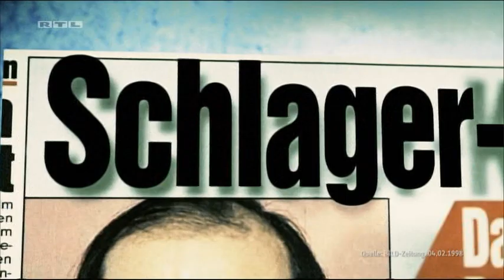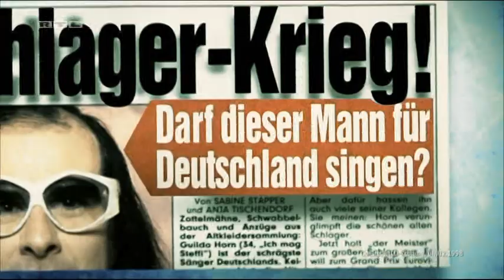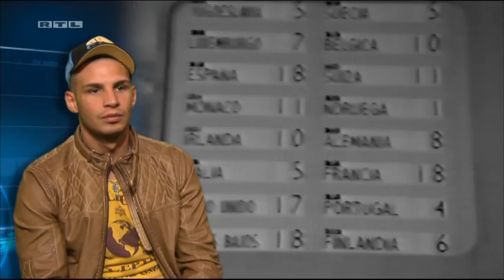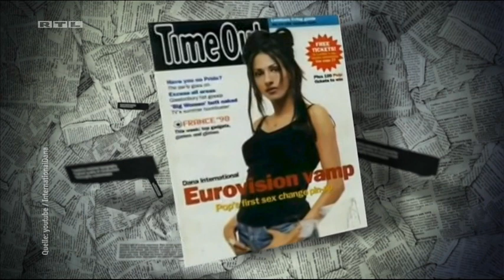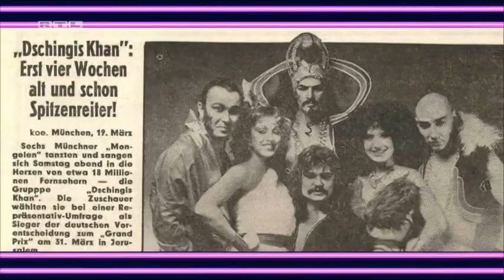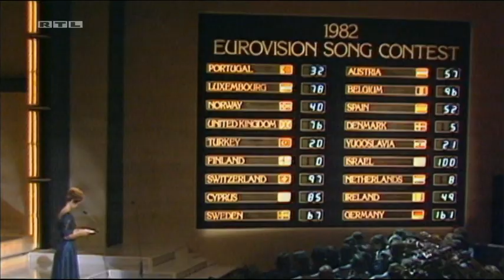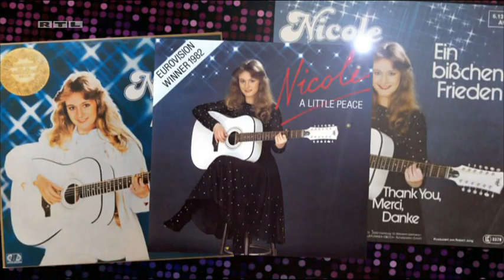Die 10 schrägsten Grand Prix Momente mit Sonja Zietlow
Schräg, schräger, „ESC“: Dass diese Steigerungsform durchaus ihre Berechtigung hat, möchte RTL am heutigen „ESC“-Abend beweisen. Zeitgleich zum „Countdown für Wien“ präsentiert Sonja Zietlow einige der skurrilen Highlights der Show.

Sein 60. Jubiläum feiert der „Eurovision Song Contest“ in diesem Jahr. In den Jahren seit 1956 kamen so bereits viele Momente zustande, die beweisen: Beim „ESC“ gibt es mehr zu sehen und zu hören als balladeske Klagelieder in langen Abendkleidern.

Schräges zu sehen gab es beim „Eurovision Song Contest“ in all den Jahren schon vieles. Viel mehr ist die Frage, was es noch nicht zu sehen gab. Auch in den letzten Jahren jagte ein kontroverses Highlight das nächste. Im letzten Jahr sorgte zum Beispiel Polen für Aufruhr, als die Rapperin Cleo in knapper slawischer Traditionsbekleidung gemeinsam mit zwei tief dekolletierten Busenwundern einen Song über die Reize slawischer Frauen zum Besten gab. Vor wenigen Jahren trat der Transvestit Verka Serduchka für die Ukraine in bläulich-glänzender Montur und einem Refrain, der nur aus „Sieben, sieben, Ai lyu lyu, Sieben, Sieben, Eins, Zwei“ bestand, auf. Auch die süßen Omas Buranowski Babuschki aus Russland, die mit einem Gewinn Geld für ihre Kirche sammeln wollten, blieben 2013 im Gedächtnis. So mancher schräger Beitrag, wie zum Beispiel Lordi im Jahr 2004 oder Conchita Wurst 2014, konnte auch den Sieg einfahren.

Sonja Zietlow führt nun auch an, wer der Sieger des Skurrilen beim musikalischen Kräftemessen ist. An Anwärtern dürfte es der Moderatorin nicht mangeln.